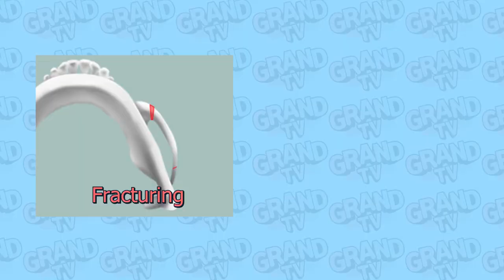[Grand Plastic Surgery] Let's Get More Beautiful Without Sagging! Cheekbone Reduction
☑️Facebook: Grand Plastic Surgery, Korea